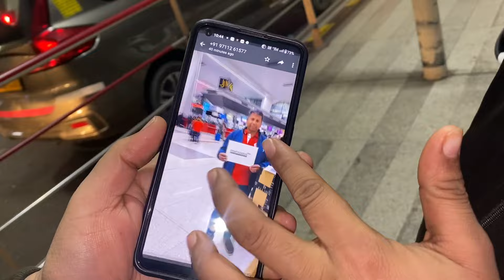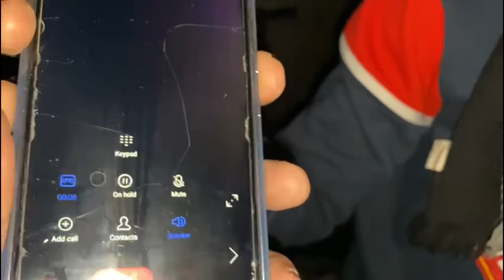BANGKOK ki ✈️ flight miss ho gai Hamari 🤯🤯😱 II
bangkokthailand thiland Hamari choti si galti se BANGKOK ki ✈️ flight miss ho gai 🤯🤯😱 II

￼ so good morning guys
kaise hain upload umeed  Karta hoon aap Sab Log ache Honge Swasth Honge or Mast Honge so guys is blog me Aap logo k saathe Chhota Sa prank karne wala hoon Jiske under Appologo  ko dikhaye jayga ki Main Thailand Patna jaa Rha hu  or suddenly meri flight miss ko Chuki hain guys may airport aaya Apne friend ko Sone Ke liye go Thailand Ja raha Tha suddenly Mere Dimaag mein ek Idea Jo Chhota Sangha please like share comment Khanna thank you 🙏

Dheeraj Thakur